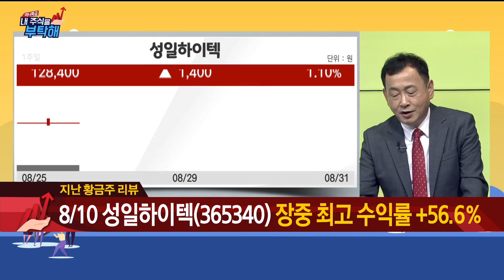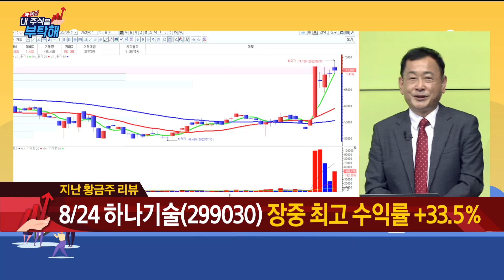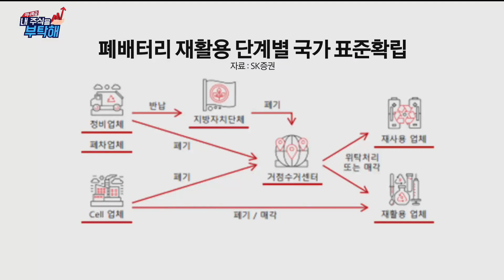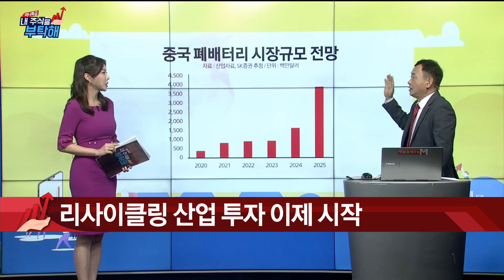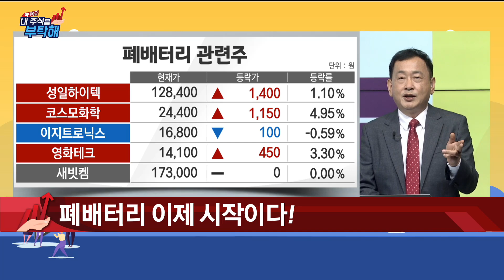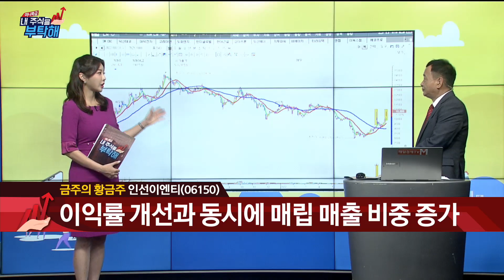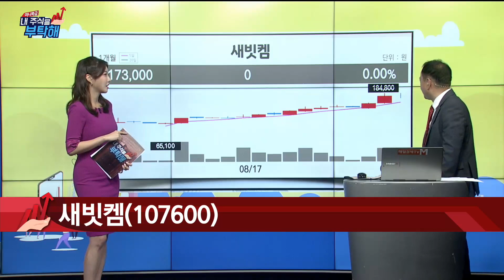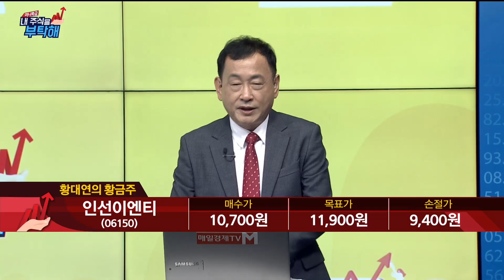[황대연의 주식초보 개미를 부탁해]권재은/황대연 매니저/인선이엔티/매일경제TV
[황대연의 주식초보 개미를 부탁해]

권재은/황대연 매니저/인선이엔티/매일경제TV